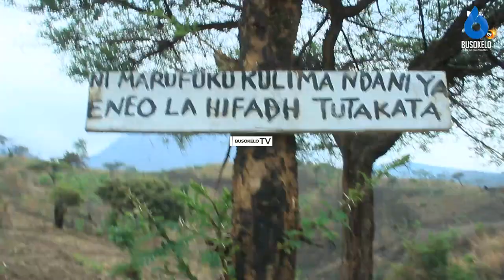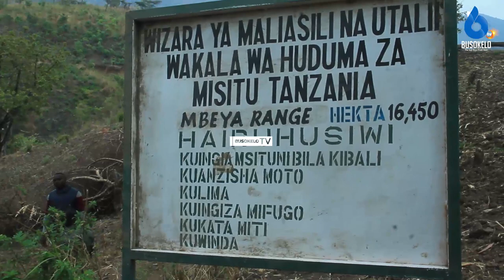Wananchi Wavamia Safu za Mlima Mbeya,Waharibu Mazingira/Dc Chua Chua Awaka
KWA MATANGAZO, WASILIANA NASI
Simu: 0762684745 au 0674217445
Karibu sana